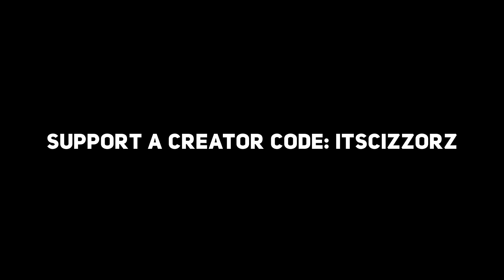*PRO* STREAM SNIPE CLUTCH WIN!! (FORTNITE BATTLE ROYALE!!)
The NEW Season 6 is Here in Fortnite Battle Royale!! Season 6 Battle Pass Has ALL New Crazy Skins! New Secret Emotes, Skins, & New Map Changes Happened this Season 6 of Fortnite.

Cizzorz FaZe Season 6 Fortnite Game How To Win All New Game Skins Secret Gameplay